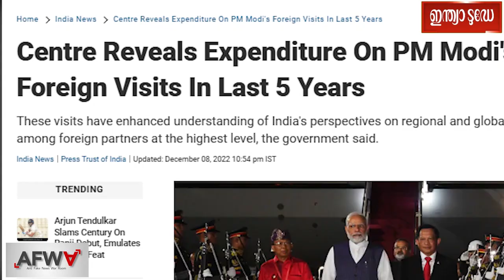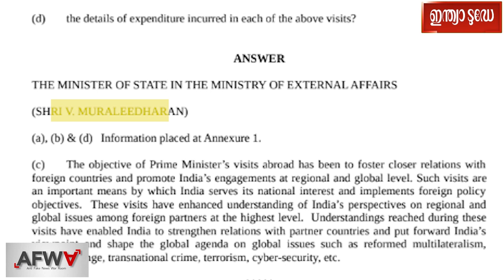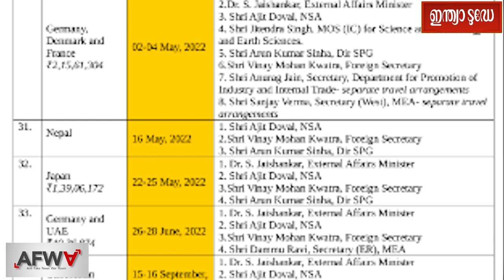Fact Check video | മോദിയുടെ ഈ വര്‍ഷത്തെ വിദേശ യാത്രാ ചെലവ് 239 കോടി രൂപയോ?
പ്രധാനമന്ത്രി നരേന്ദ്രമോഡിയുടെ വിദേശ യാത്രകളെക്കുറിച്ച് പലപ്പോഴും വാര്‍ത്തയാകാറുണ്ട്. മോദി എപ്പോഴും വിദേശത്തായിരിക്കും എന്ന രീതിയില്‍ സമൂഹമാധ്യമങ്ങളില്‍ രാഷ്ട്രീയ എതിരാളികള്‍ പരിഹസിക്കാറുമുണ്ട്. അത്തരത്തില്‍ മോദിയുടെ വിദേശ യാത്ര ഇപ്പോള്‍ സമൂഹമാധ്യമങ്ങളില്‍ സജീവമായി ചര്‍ച്ച ചെയ്യപ്പെടുന്നുണ്ട്. മോദിയുടെ വിദേശ യാത്രകള്‍ക്കായി ഈ വര്‍ഷം 239 കോടി രൂപ ചെലവാക്കിയെന്നാണ് പോസ്റ്റുകള്‍